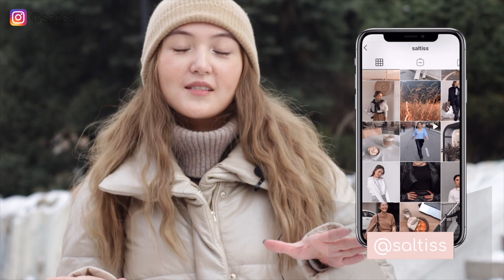Would Kazakh People DATE Foreigners? What Kazakhstan thinks about interracial marriages?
Hi, guys!

So today I'm interviewing people on the streets of Almaty, Kazakhstan with the question - would Kazakh people date foreigners? Who'd they prefer if they did? Let's find out.